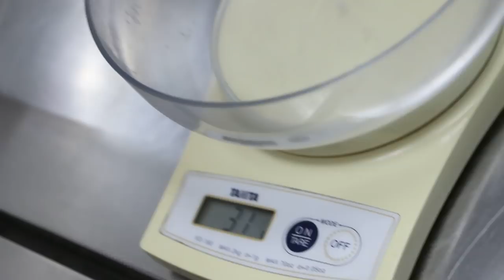A 26-month-old roborovski hamster has a bald back area - abscesses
The diagnosis was absesses on both flanks. These abscesses were itchy as they were pockets of bacterial infections present over a few months. The hamster tried to relieve its itchiness by licking the back half of the body bald.

Early veterinary treatment to lance the abscesses would have given this hamster a normal life.

The owner opted for antibiotics which had shrunk the abscesses and made the hamster more active. However, the hamster stopped eating the antibiotics after some days. Removal of such big abscesses is best but the owner is worried about risks of anaesthesia and surgery.